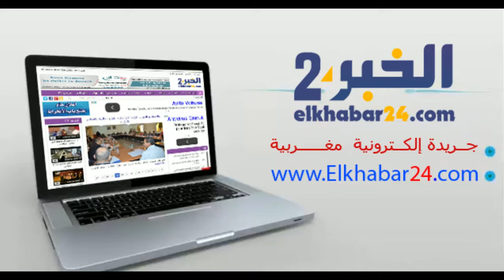لوحة فولكلورية أداء تلاميد ثانوية الخوارزمي